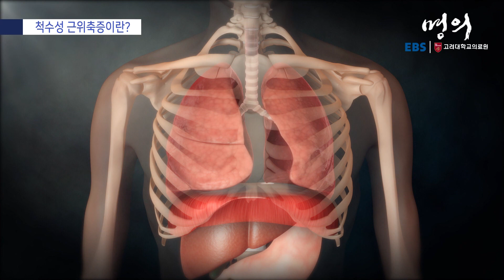[명의 의학백과📖] 척수성 근위축증이란?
✔️ 척수성 근위축증이란 태어날 때부터 근육을 움직이는 운동 세포를 적게 가지고 태어나 발생하는 병으로 서서히 근력이 약해짐
✔️ 척추 측만, 호흡 곤란 등의 폐질환, 영양 부족으로 인한 성장 장애 등이 나타남